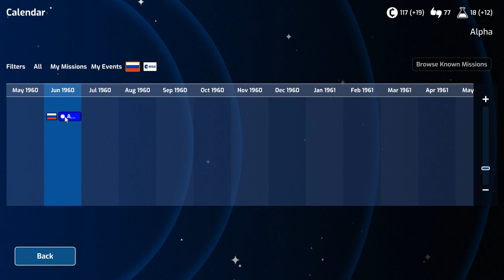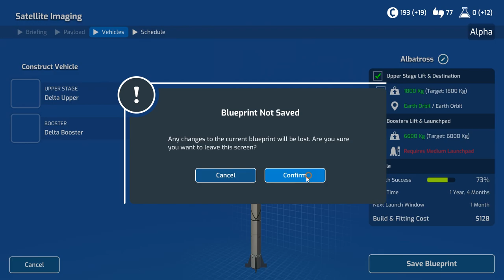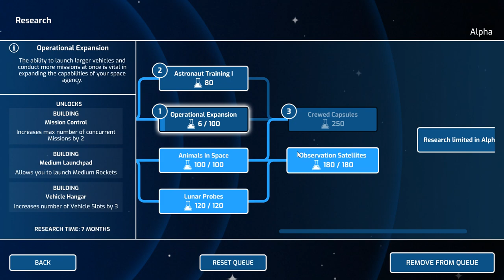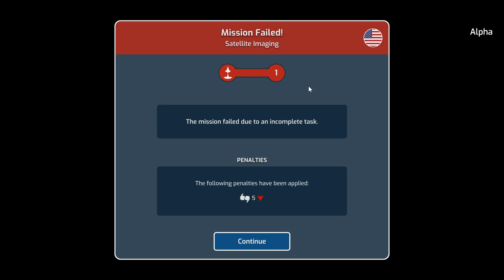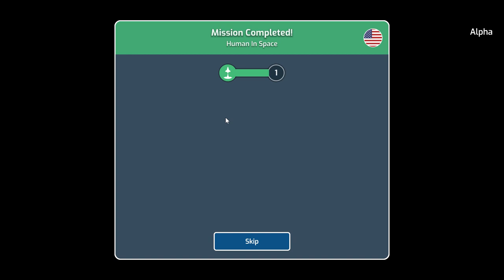Mars Horizon #2/2 [FR] On s'envole vers la Lune!